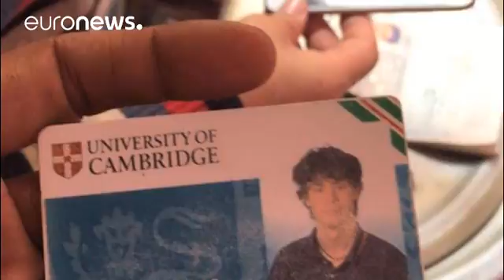Giulio Regeni fue denunciado por un sindicalista al que entrevistaba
Novedades importates en el caso Giulio Regeni, el joven italiano asesinado en enero en El Cairo.

Mohamed Abdallah, jefe del sindicato independiente de vendedores ambulantes, ha reconocido en una entrevista a la edición árabe del Huffington Post haber llamado a las autoridades egipcias para alertarles de las actividades que estaba llevando a cabo Regeni por las calles de la capital.

"Hice lo que cualquier buen egipcio hubiera hecho", dice Abdallah, que asegura que Regeni "estaba haciendo preg…